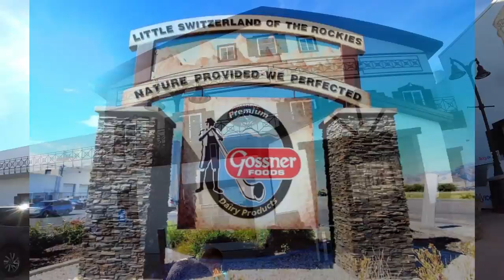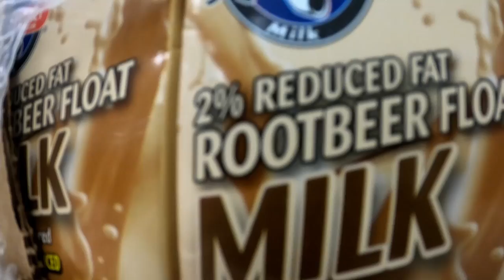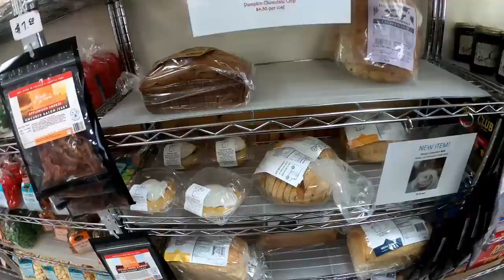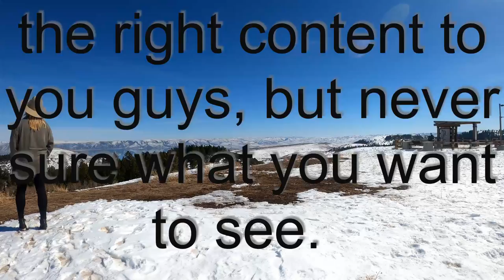A day in the life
Nevernding Roadtrip landed in Logan, UT and we'll be here for a few...
Gossner Cheese in Cache Valley UT is the spot to go for all your road snack needs!!  They have everything from squeaky cheese to ice cream to homemade breads.  It's awesome!!

While your'e in Logan you should drive up Logan canyon to the Bear Lake lookout.  The view is, well...see for yourself.  It's impressive.  Hope to see you down the road!!!